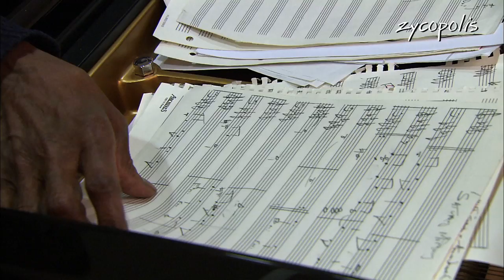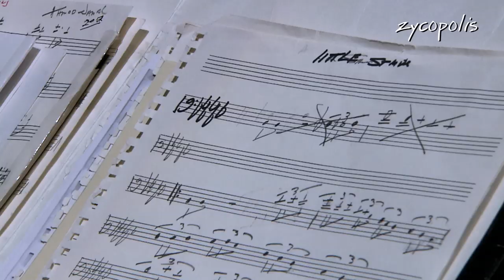Ahmad Jamal - Carnet de Route - FILM HD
アーマッドジャマル